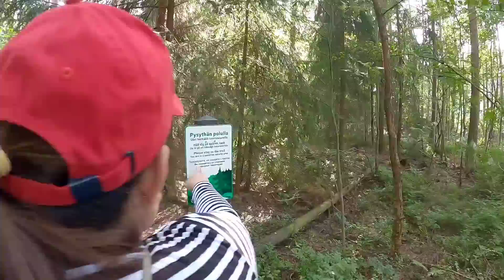BUONG PAMILYA SUMUGOD SA GUBAT PARA MAG BLUEBERRY PICKING | WILD BERRIES | KHIROPPI VLOGS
WAZZ UP!! MGA KABERKS!!!
WELCOME TO  "KHIROPPI VLOGS"

KAMI AY PAMILYANG PINOY NA NGAYON AY NAKATIRA SA FINLAND..THRU THIS CHANNEL GUSTO PO NAMIN ISHARE SA INYO ANG JOURNEY NAMIN SA BANSANG ITO, KUNG INTERSADO PO KAYO SA MGA VIDEOS ABOUT FINLAND..
"DUMPSTER BOTE , DUMPSTER DIVING " FOOD, TRAVEL AND LIFESTYLE ..